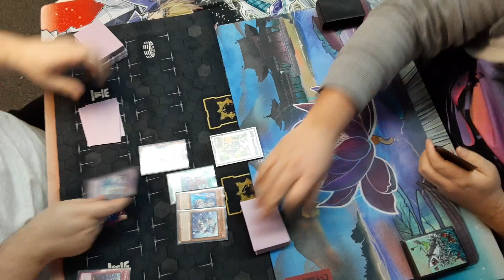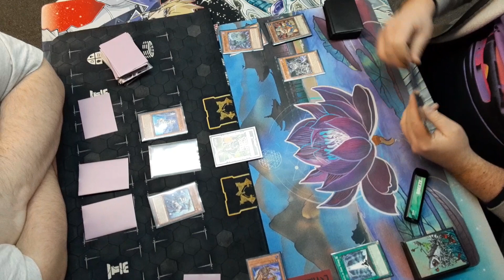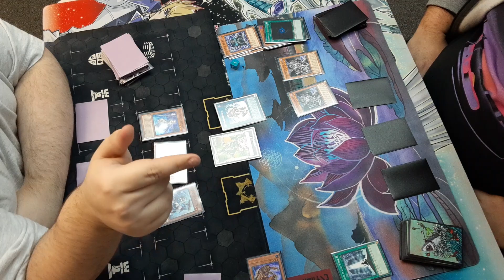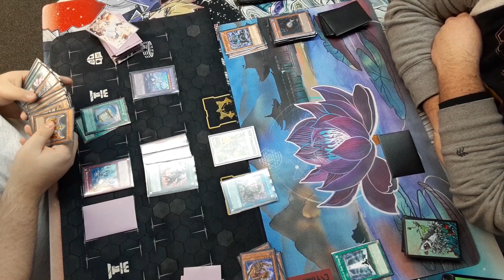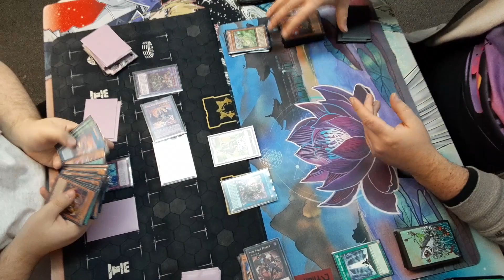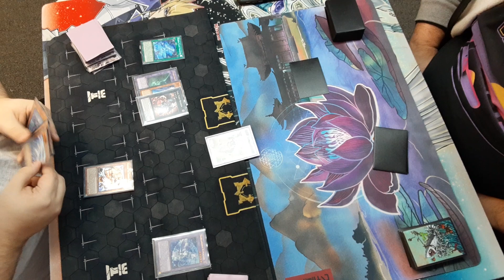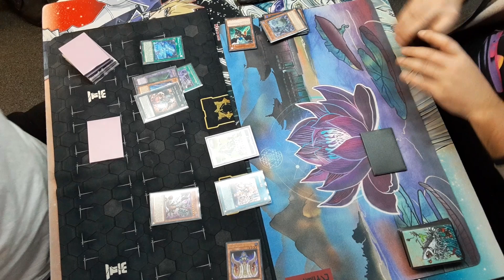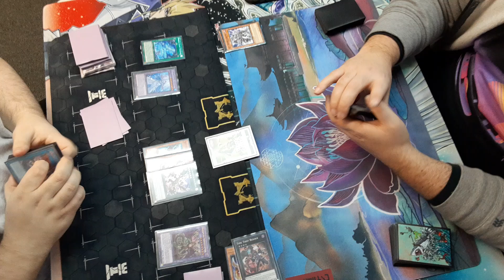Yugioh Tearlament Ishizu vs Dark World Round 4 Locals Feature Match 01-22-2023